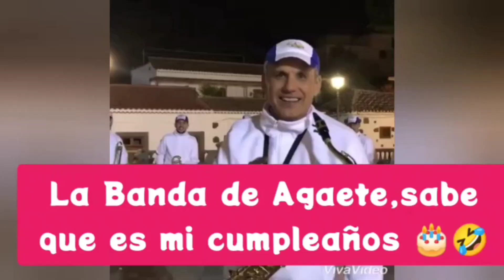REGALOS DE REYES Y CUMPLEAÑOS 🎂🎁🥰Me lo pruebo todo#regalosdereyesycumpleaños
Hola mi gente hoy les ofrezco un video de mis regalos de reyes y cumpleaños 🎂,llega un poco tarde ,pero espero que lo disfruten me pruebo toda la ropa ,y compartirán con mi familia, muchas gracias 🫂 un beso 💋